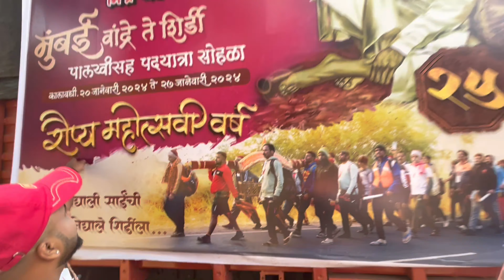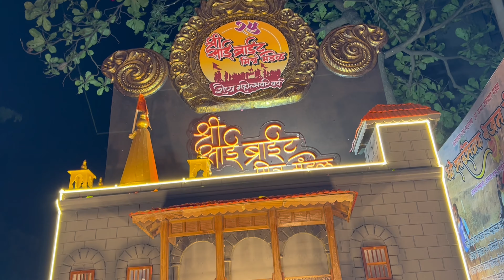Vlog#17 |मुंबई ते शिर्डी साई पालखी पदयात्रा सोहळा | साई ब्राईट मित्र मंडळ रोप्य मोहत्सवी वर्ष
मुंबई ते शिर्डी साई पालखी पदयात्रा सोहळा